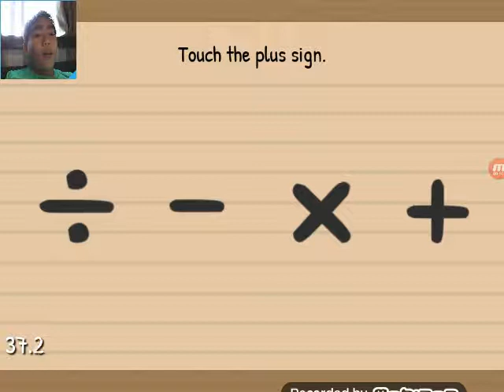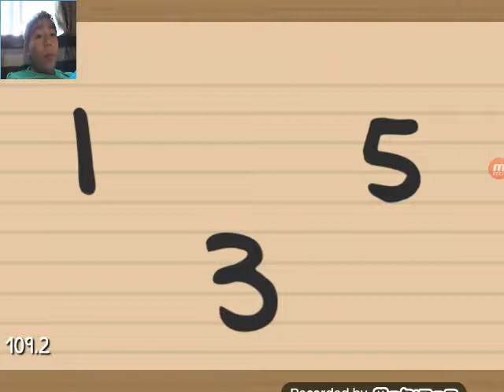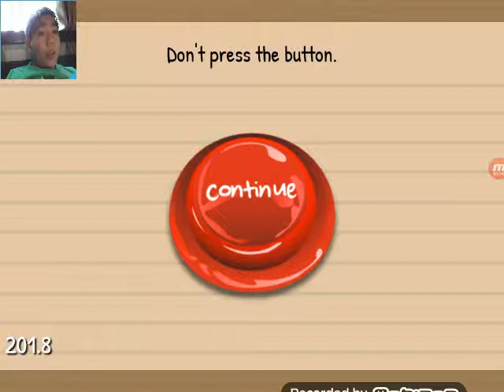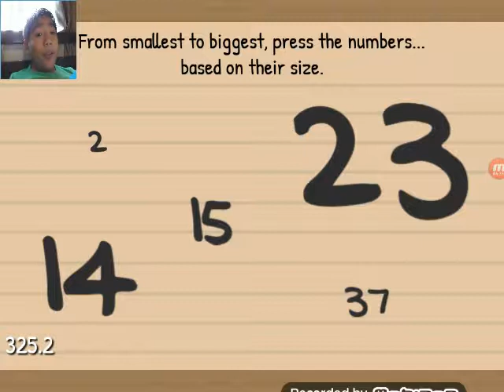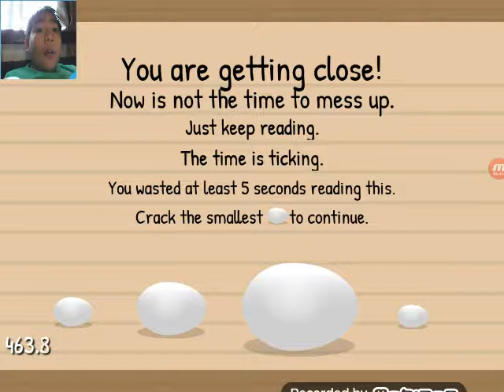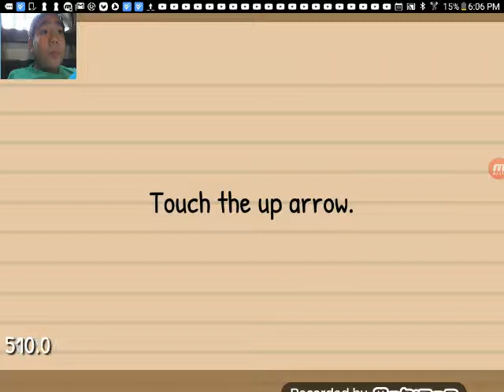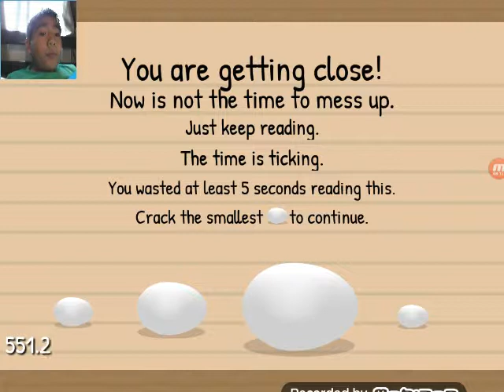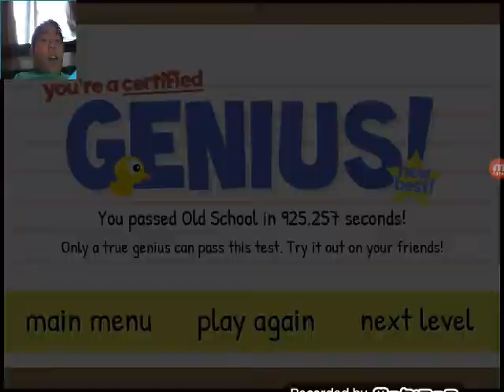How do I rotate this arrow?